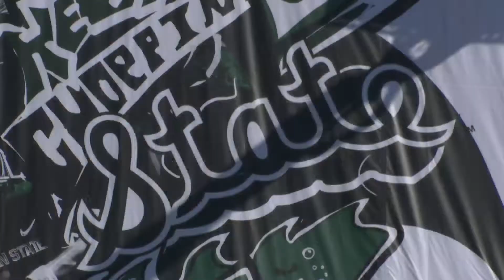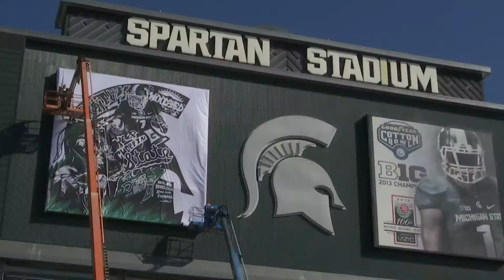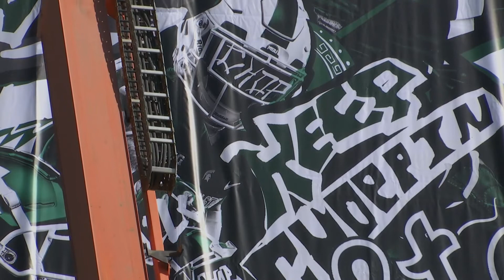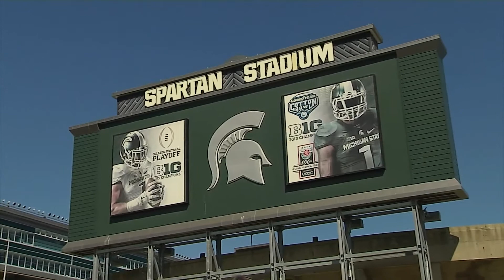New murals on display at Spartan Stadium